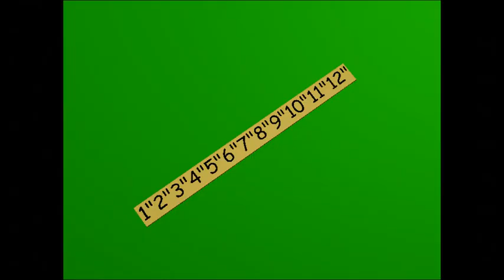09-22-2024 | Do you like my ruler - TEST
This is a test render of a video i made with the minecraft song, it has been already uploaded!